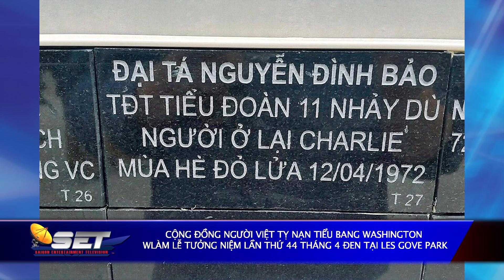CD người việt tỵ nạn tiểu bang Washington làm lễ tưởng niệm lần thứ 44